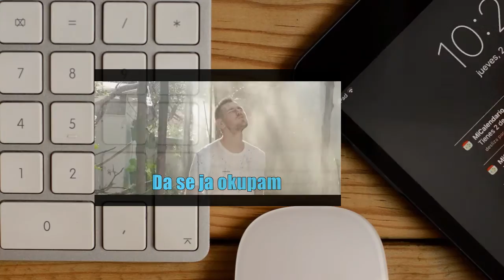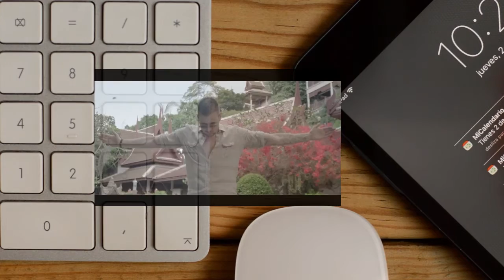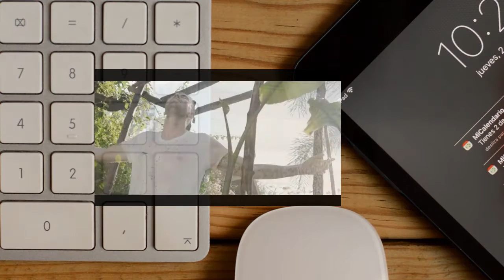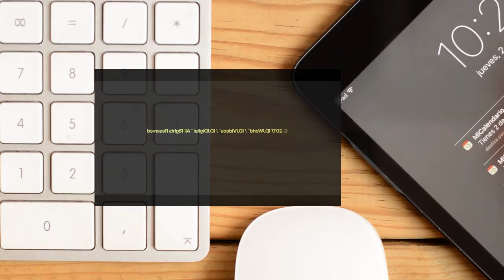CVIJA - HEROJI (PARODIJA NA SPOT)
NE NAMJERAVAMO NIKOG UVRIJEDITI ILI NEŠTO SLIČNO SA NAŠIM TEKSTOVIMA I OBRADOM, OVDJE SE RADI ČISTO O ZABAVI I POKUŠAJEM DA NEKOG NASMIJEMO.

Samo na našem kanalu parodije domaće i strane da Vam srce stane!

DOBRODOŠLI NA NAŠ KANAL, MI SMO ŠLJOKASTE PREZLE. RADIT ĆEMO PARODIJE, COVERE NA SVE MOGUĆE PJESME IZ DOMAĆE I STRANE PRODUKCIJE!

NADAMO SE DA ĆETE UŽIVATI I DA ĆETE NASTAVITI PRATITI NAŠ RAD TE NAS ZAPRATITI NA KANALU I OBRADOVATI NAS KOJIM LAJKOM, KOMENTAROM I SHAREOM :D

YouTube & Digital distribution:
EMDC Network